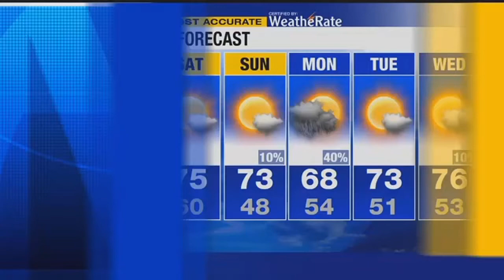Darrell Hammond coming to Off The Hook Comedy Club